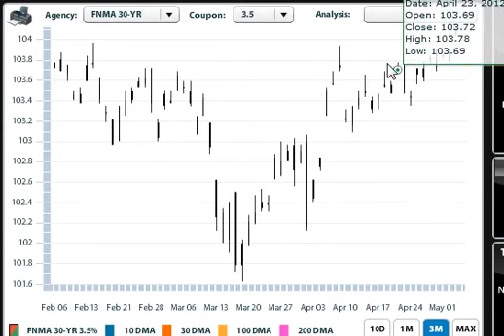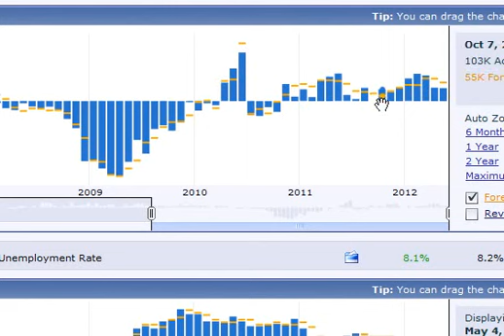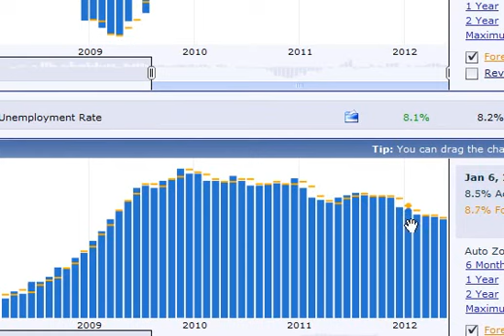Mortgage Market Insight May 4th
Morning Economic News... Non- Farm Payrolls came in low  115k forecast was 173k last report 154k ( revised up from 120k):The Unemployment Rate dips to 8.1% forecast was 8.2% same as the last report.
We are at highs that have repeatedly corrected anywhere above with bonds= the lowest interest rates have been for some time. Advise locking once again.